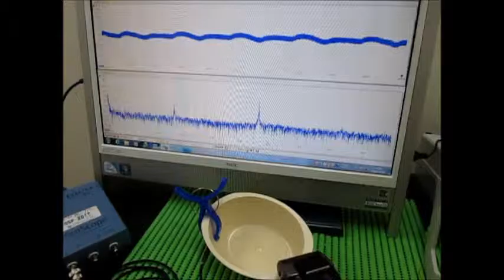オリジナル超音波実験：超音波テスター Ultrasonic tester